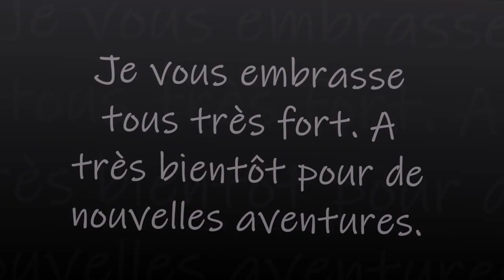DIAMOND PAINTING LA MAISON ET LA RIVIERE de la boutique GUDFEL PART 2